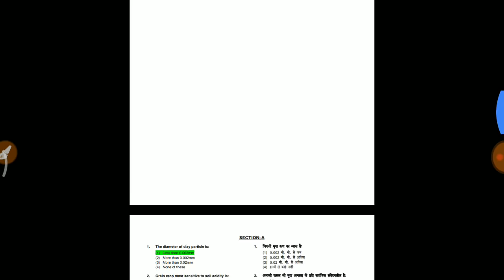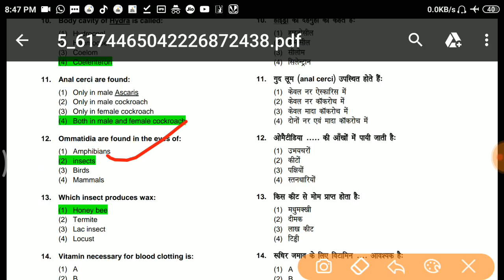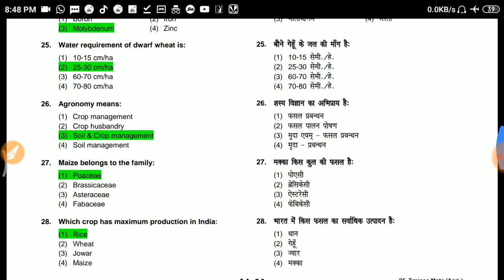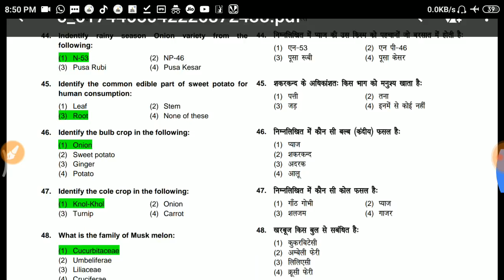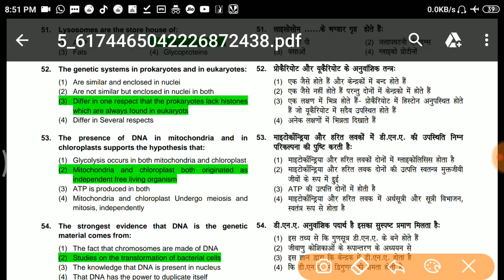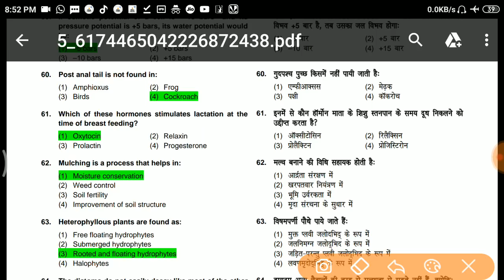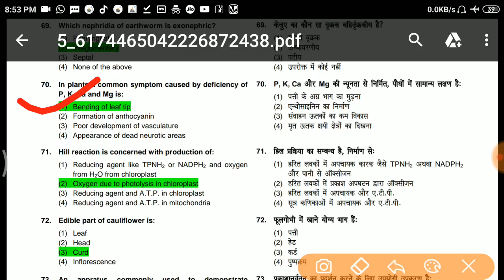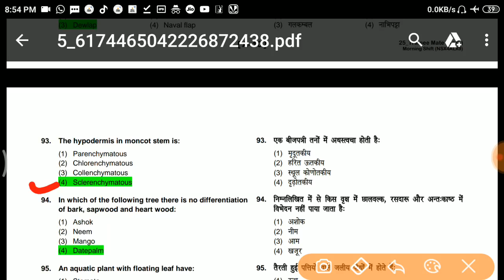NSC TRAINEE OFFICIAL ANSWER KEY 2019 HOW TO CHECK ONLINE ANSWER KEY BY MOBILE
इस वीडियो में आपको 14 अप्रैल 2019 को आयोजित nsc trainee एग्जाम की OFFICIAL Answer key उपलब्ध करवाई गई है जो कि trainee MATE का c sat है अतः आप ने ट्रेनी agri का पेपर नही दिया है तो आप b सेक्शन देख सकते है
AGrians आप लोग का जो सपोर्ट मिला धन्यवाद आपके लिए जो mock test को पसंद किया गया उनमे से ही 25+ question आये है जो कि आपने सही किये धन्यवाद

यह चैनल कृषि छात्रो को कृषि परीक्षाओ से संबंधित F.I.R प्रदान करने के लिए बनाया गया है जो कि आपको सबसे पहले विभिन्न जानकारी जैसे admitcard, vaccancy, result की जानकारी, व इन सबको मोबाइल पर कैसे देखना है इसकी जानकारी दी जाएगी ।